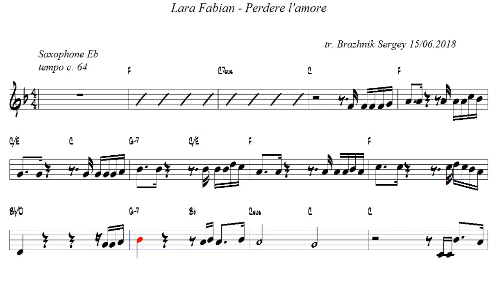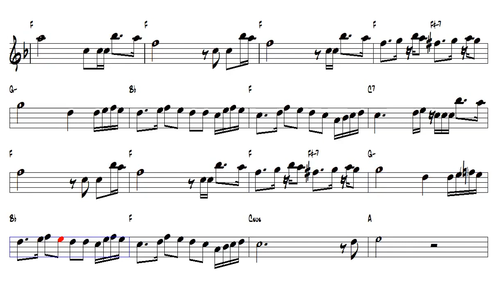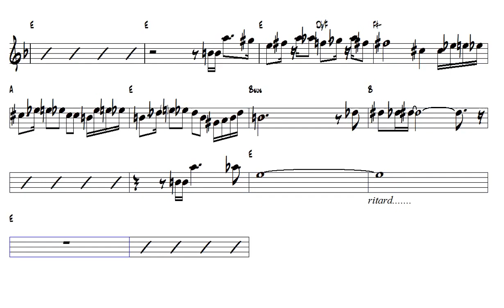Lara Fabian Perdere l amore Alto Sax